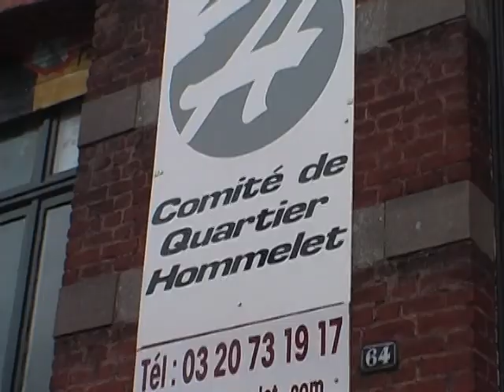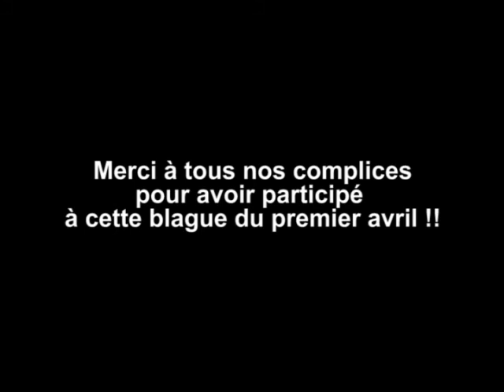Des oeufs pour Pâques